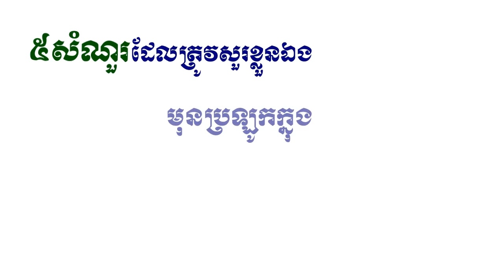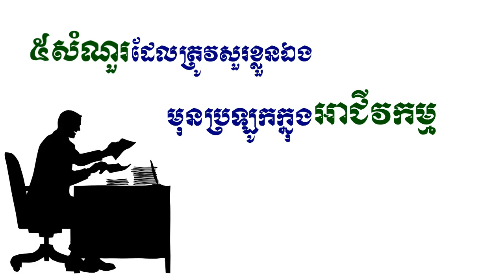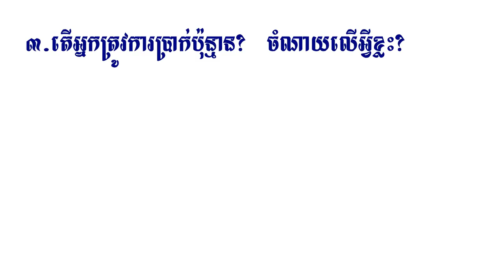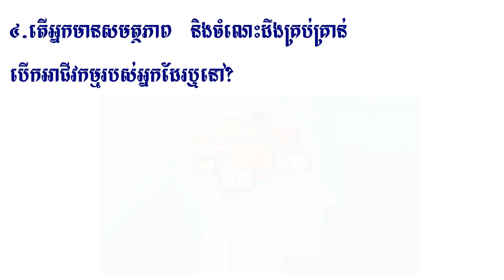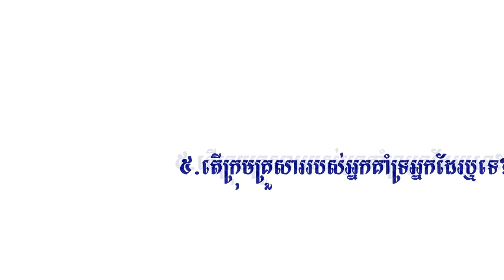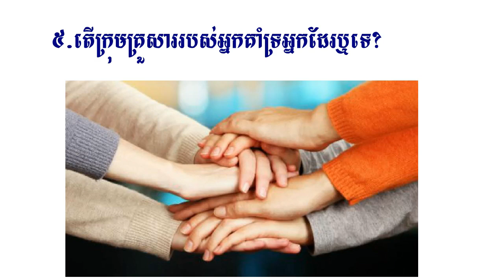៥សំណួរដែលត្រូវសួរខ្លួនឯង មុនប្រឡូកក្នុងអាជីវកម្ម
៥សំណួរដែលត្រូវសួរខ្លួនឯង មុនប្រឡូកក្នុងអាជីវកម្ម